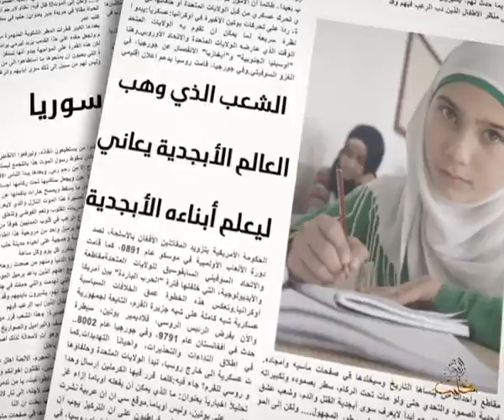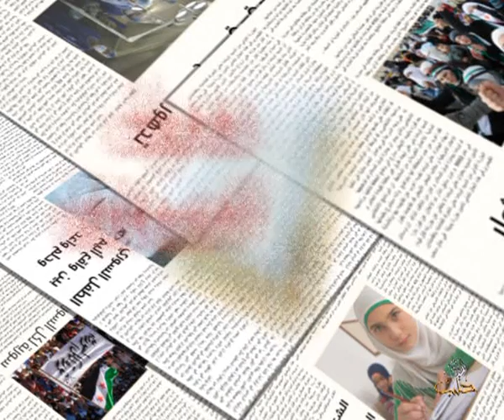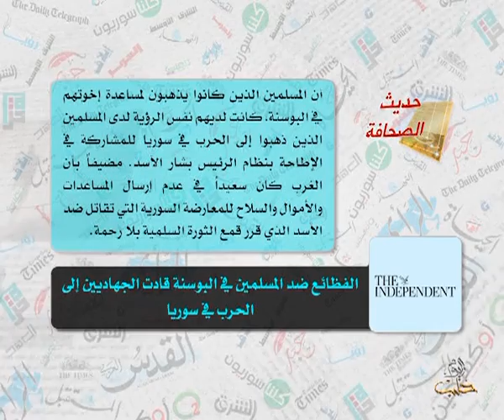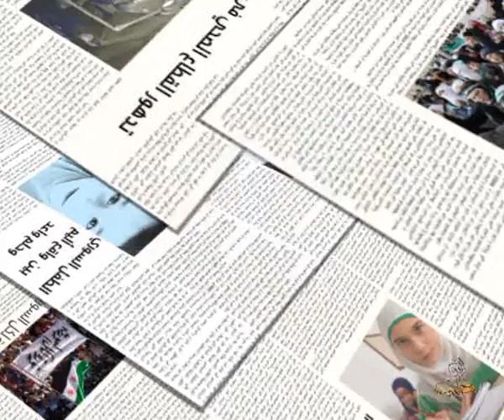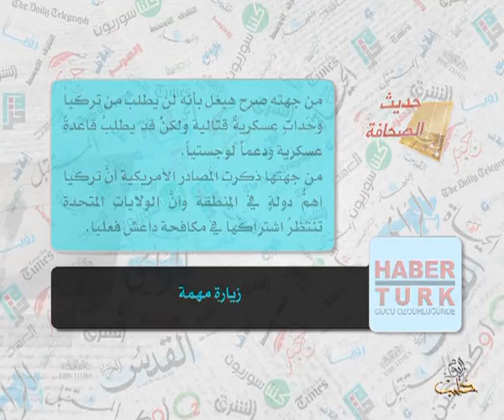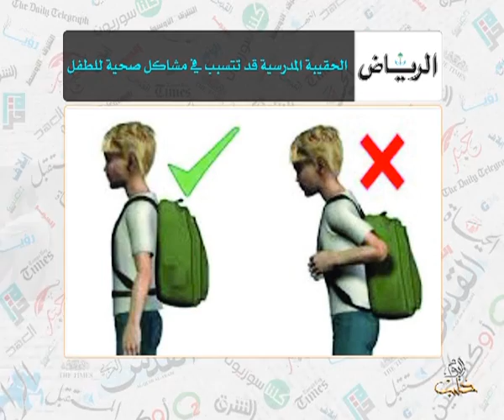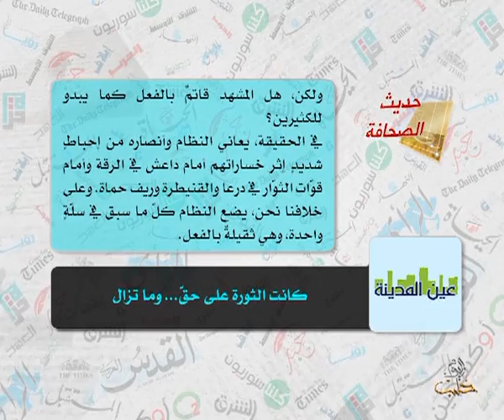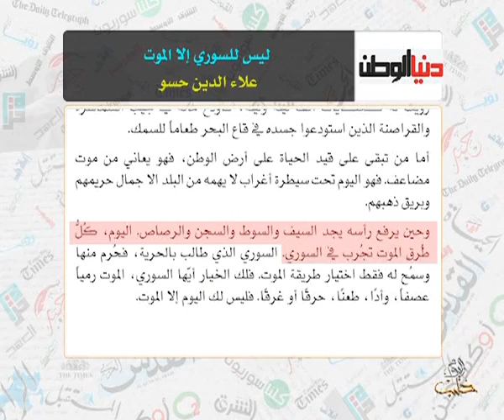حديث الصحافة 10 9 2014